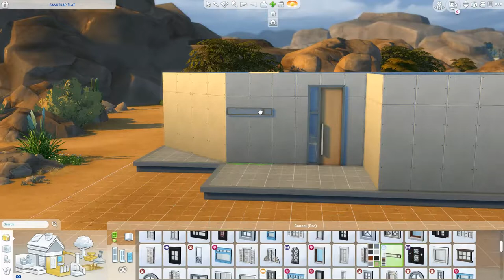Sandtrap Flat - SIMS 4 SPEED BUILD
Can you tell I'm having fun with these Oasis Springs homes? The roofs are just so fun.
Song: Three Little Birds by Bob Marley
Check it out on the gallery @LatvianPrincess!